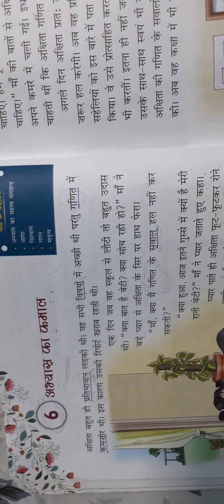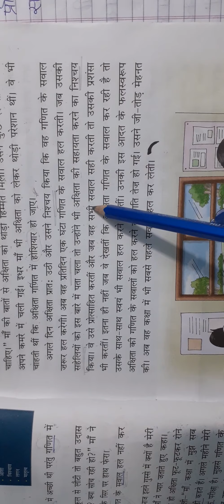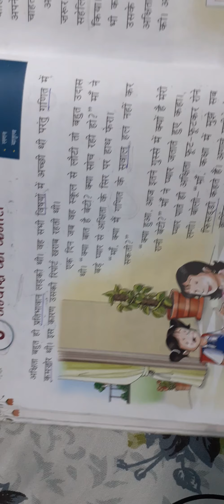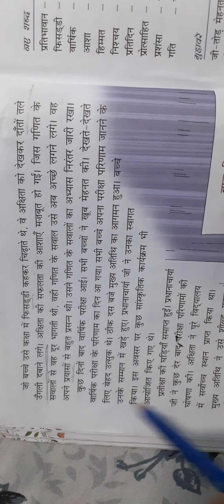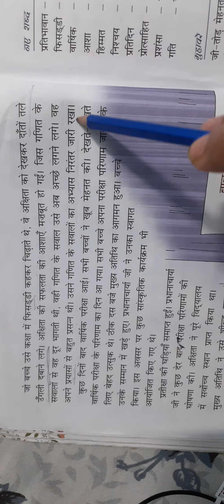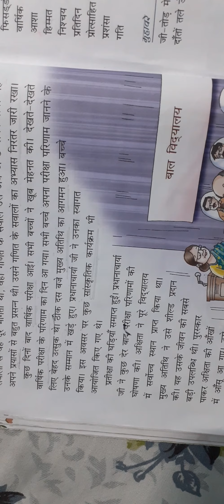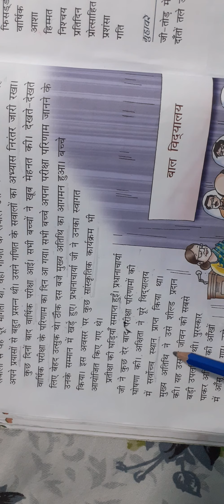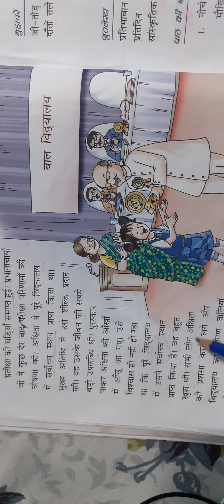Class 4 अभ्यास का कमाल Part 2